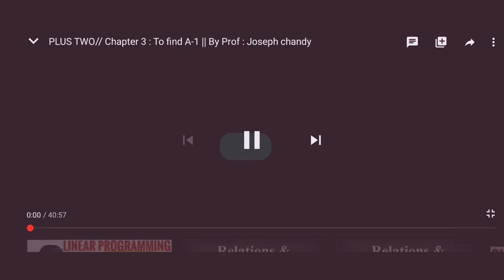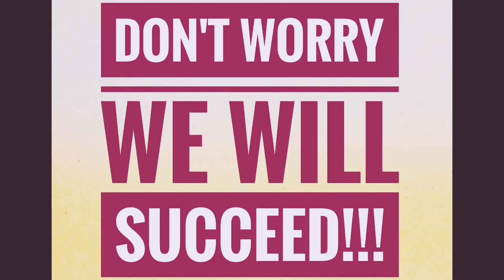PLUS TWO SAY/IMPROVEMENT-2020||NEW DATE DECLARED||SEPTEMBER-22|| TIMETABLE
Module:+2 SAY EXAM COACHING
Save A Year
* All portions covered in a simple way
*Sure Questions
*Any Time Support

My dear student you can join M&C STUDY CENTRE Kerala ( +2 SAY)whats up group  through the below link

In this group we will be discussing questions that you have doubts  and not yet cleared

 മാതാപിതാകളുടേയും കുട്ടികളുടെയും ശ്രദ്ധക്ക് ഇപ്പോഴത്തെ സാഹചര്യത്തിൽ ഏറ്റവും അനുയോജ്യമായ പഠനരീതി. ഇനിയും വെറുതെ ഇരുന്ന് സമയം കളയണോ...? വാർഷിക പരീക്ഷകൾക്ക് ശേഷം ആരംഭിക്കുന്ന ബാച്ചുകളിലേക്ക് ഇപ്പോൾ തന്നെ അഡ്മിഷൻ ഉറപ്പ് വരുത്തുക.

 - Individual Attention
- Test Series & Evaluation
- Exam Paper Focus & Concept Building
- 100% Target In Every Subjects - Experienced Faculty
-No. 1 Online Coaching Facility
 9,10th ട്യൂഷൻ (CBSE, ICSE, സ്റ്റേറ്റ് സിലബസ് ) +1, +2 ട്യൂഷൻ (CBSE, ISC, സ്റ്റേറ്റ് സിലബസ് ) NEET കോച്ചിങ് JEE കോച്ചിങ് ഫൗണ്ടേഷൻ കോഴ്സ് (പത്താം ക്ലാസ്സുകാർക്ക് ) ക്രാഷ് കോഴ്സ് (+2 ക്കാർക്ക് ) റിപീറ്റേർസ് ബാച്ച് എന്നിവയെല്ലാം ഇനി ലൈവ് ഓൺലൈൻ ക്ലാസ്സുകളായി നിങ്ങൾക്ക് മുന്നിലെത്തുന്നു. വിദ്യാർത്ഥികളുടെ സമയത്തിനനുസരിച്ച് ക്ലാസ്സുകൾ ക്രമീകരിക്കുന്നു. കൂടാതെ ഫലപ്രദമായ സ്റ്റഡി മെറ്റീരിയലുകൾ വിദ്യാർത്ഥികൾക്ക് ലഭ്യമാണ്. കുറഞ്ഞ സമയം കൊണ്ട് പരിശീലനം നടത്തി വിജയിക്കാം. ഇനി പഠനം ഒരുതരത്തിലും മുടങ്ങില്ല.

ഓൺലൈൻ ക്ലാസ്സുകൾക്ക് പങ്കെടുക്കാൻ സാധിക്കാത്ത കുട്ടികൾക്ക് നെറ്റ് വർക്കും അതുപോലെ സ്മാർട് ഫോണും മറ്റും ഇല്ലാത്ത കുട്ടികൾക്ക് ഗവ. നിർദ്ദേശപ്രകാരം offline ക്ലാസ്സുകൾ ക്രമീകരിക്കുന്നതാണ്

 എന്ന്,
ഡയറക്ടർ